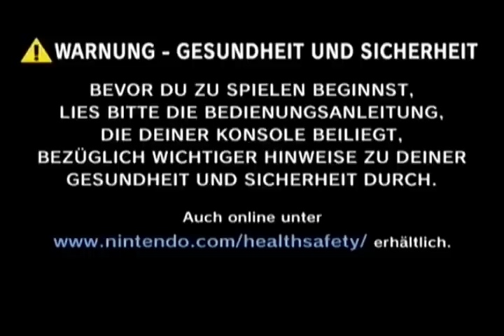Let's Show Mario Sportsmix: #05 - Minispiele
So, in dieser Extrasektion zeig ich euch noch die Minigames, danach ist dann Schluss :3